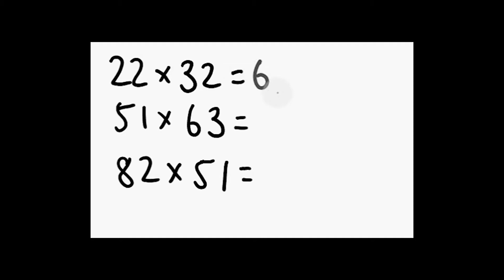Flip Flames-Don't Kill My Vibe (Official Music Video)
[Free Mixtape] Flip Flames-The Handout Vol.2 Available Now!

Check out Flip Flames remix Kendrick Lamar's hit single "Don't Kill My Vibe"

for all the latest music and updates!!!
DollaBoy Entertainment 2013